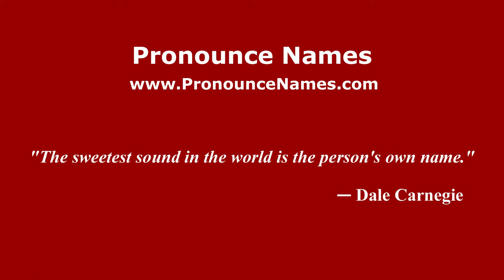How to pronounce Nadia Farès (Arabic/Morocco) - PronounceNames.com